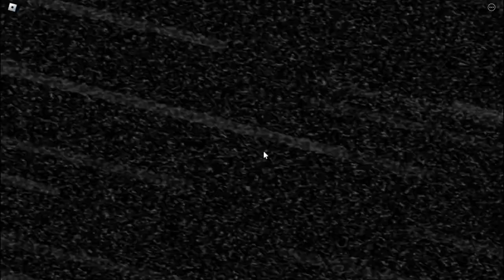ROBLOX Don't Leave Your TV On - (Gameplay)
Worst Tv ever!